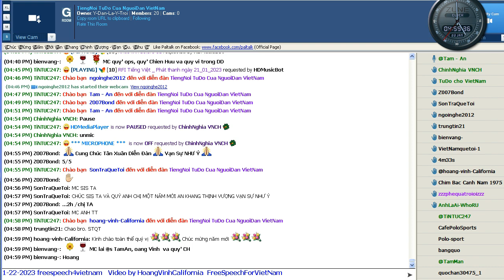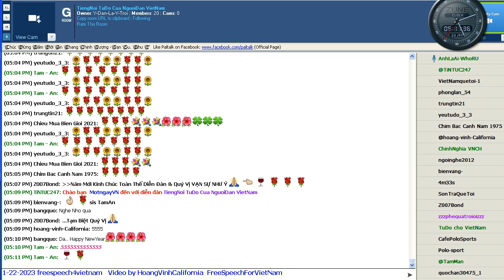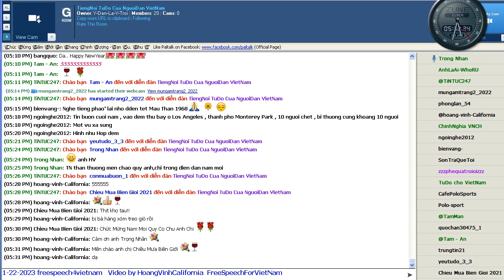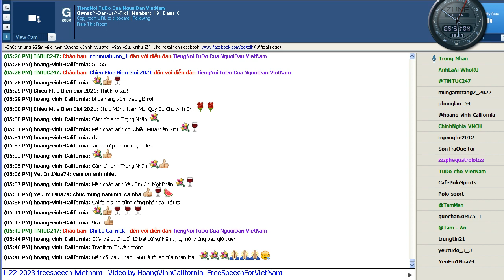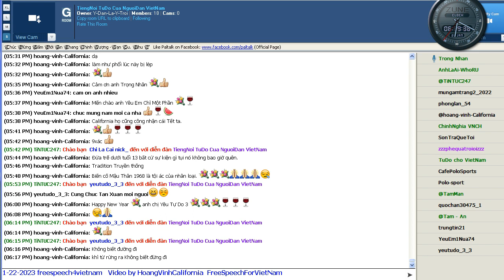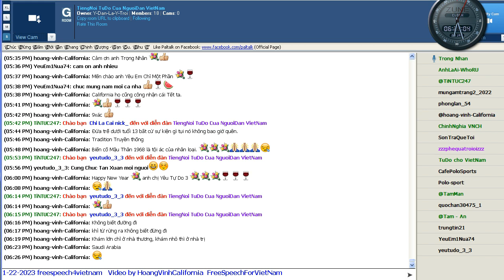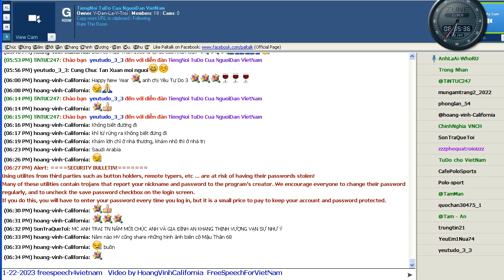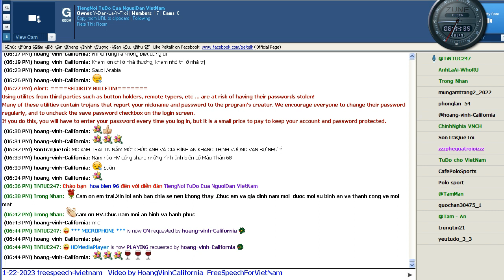1-22-2023 Paltalk DD TNTDCNDVN by HVCali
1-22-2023 Paltalk DD TNTDCNDVN by HVCali @5pm